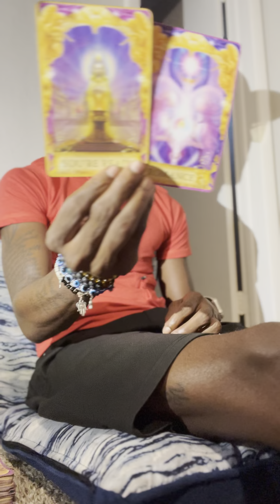CAPRICORN ♑️ YOUVE BEEN HOLDING SO MUCH IN , THE UNIVERSE IS WANTING YOU TO STAND IN YOUR TRUTH‼️